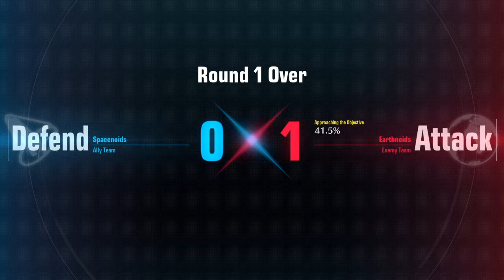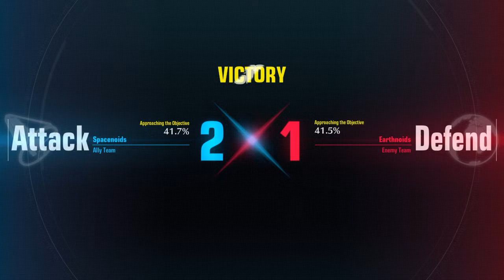GUNDAM EVOLUTION actually fun game